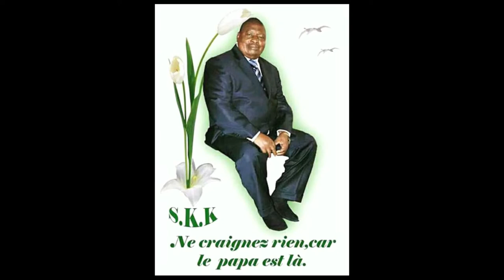GAAKI MOANDA - Liloba. - 2022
musique KIMBANGUISTE

contactez ce numéro pour plus d'informations

Président Gaaki Moanda